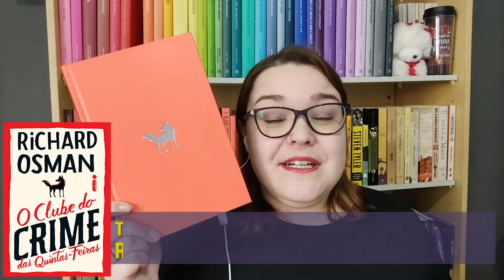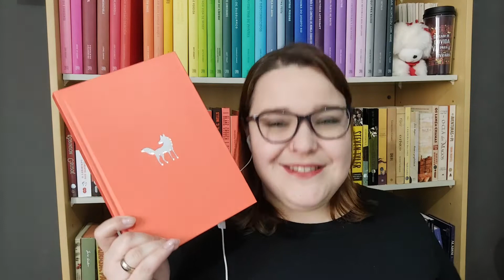O Clube do Crime das Quintas-feiras [Richard Osman] Resenha #024 Intrínsecos Abr/2021 | Li num Livro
Neste vídeo venho trazer uma resenha do livro que veio na caixinha 30, do mês de abril de 2021, do clube Intrínsecos: O Clube do Crime das Quintas-feiras do Richard Osman.

Já leu esse livro? Deixe aqui nos comentários as suas opiniões! Não leu ainda? Dê uma chance a essa obra! Você pode comprar o livro na minha loja na amazon.com.br, que deixarei aqui abaixo, e ainda ajuda o canal.
Link do canal na Amazon